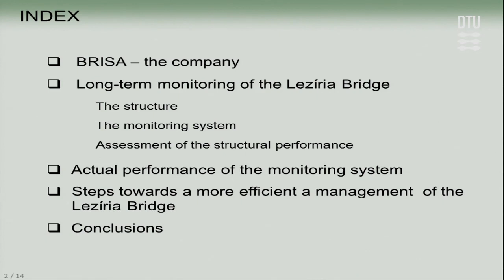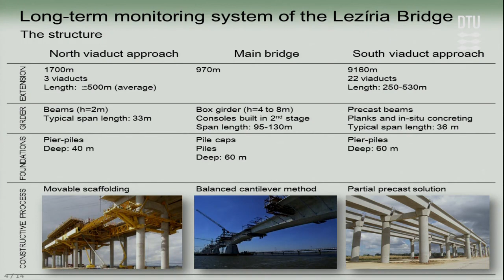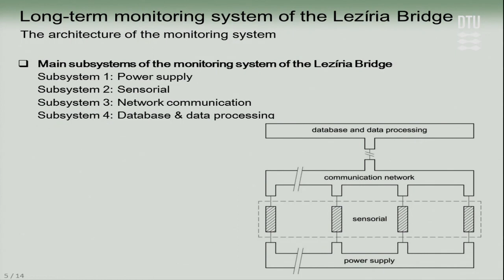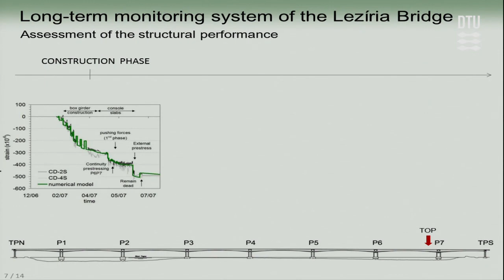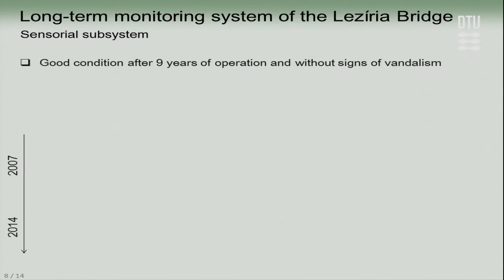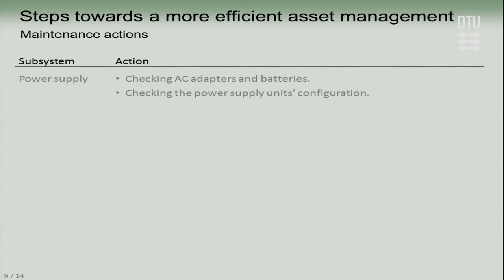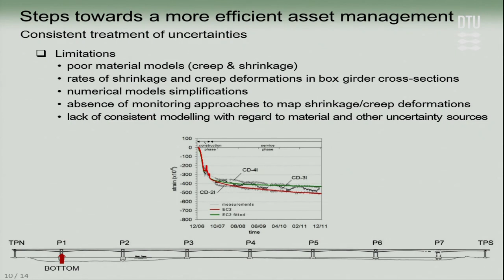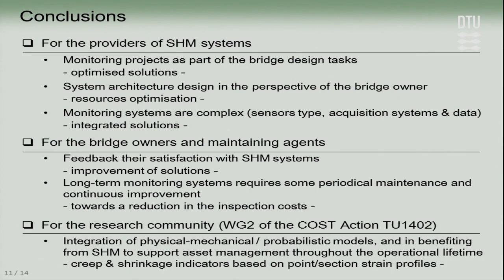Long-term monitoring system of the Lezíria Bridge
By Helder Sousa